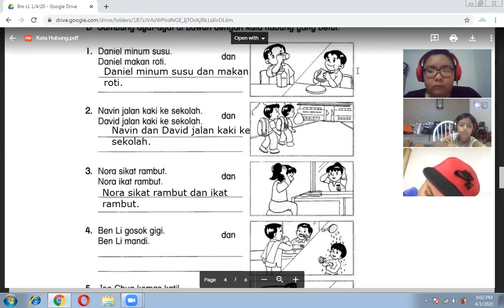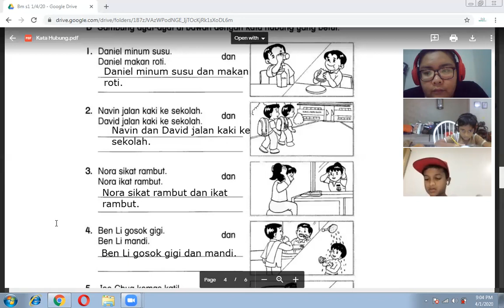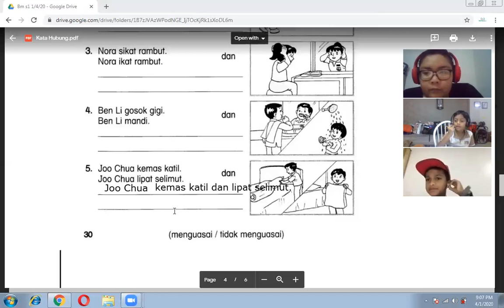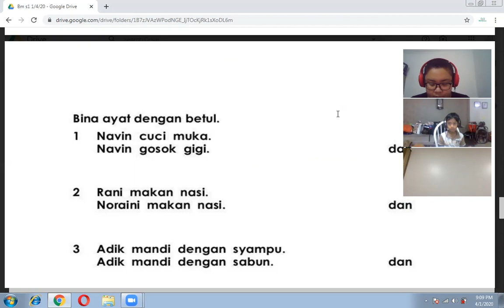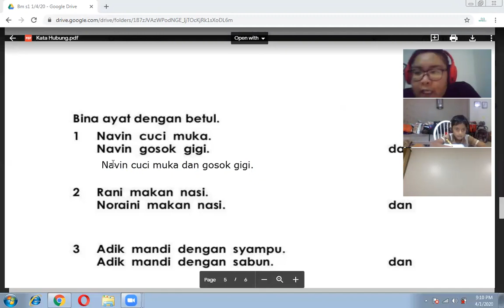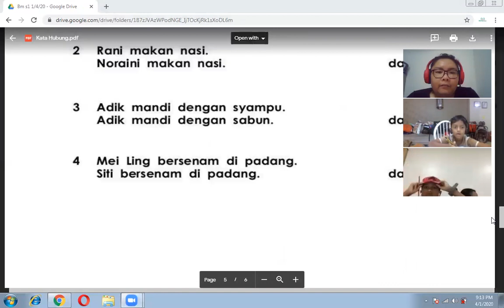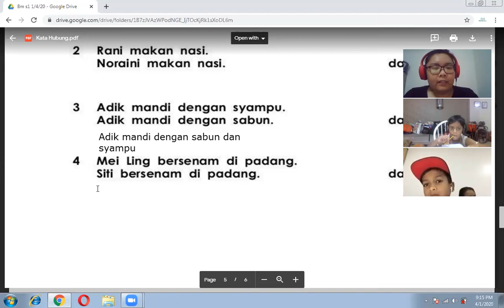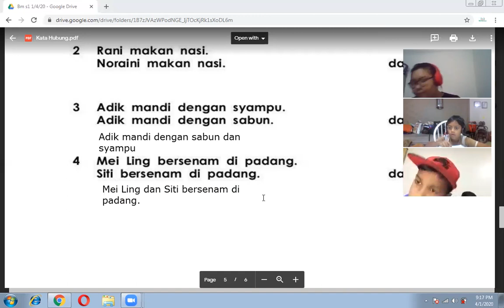BM S1 01042020 Part 1